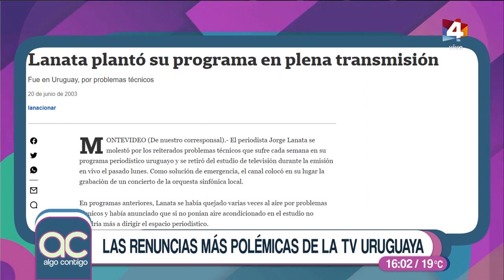Algo Contigo - Las renuncias más polémicas de la TV uruguaya